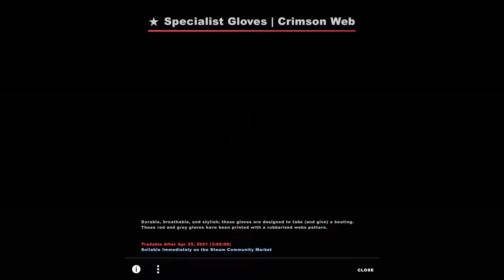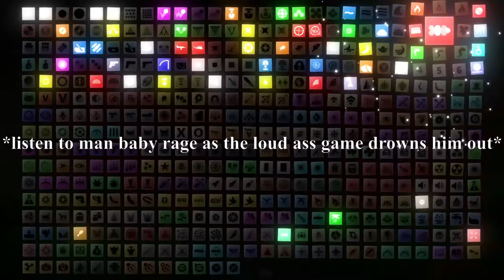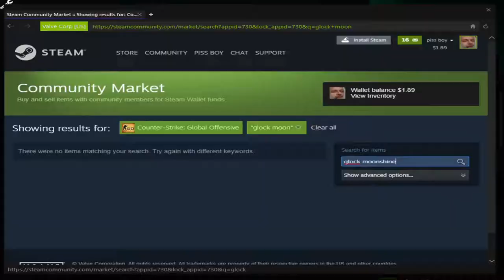\/\//\/\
waste management

ɢᴏ sᴜʙ ɴᴏᴡ

ᴍᴜsɪᴄ ᴜsᴇᴅ

Why We Ever - Hayley Williams
Wake The Fuck Up - Skeggs